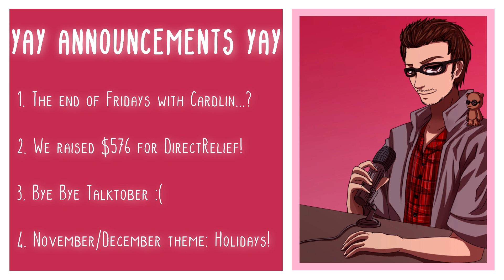Announcements! Is this the END of Fridays with Cardlin!?!? [And other stuff]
Wanna buy me a cup of coffee? All of the money raised will go towards helping me move to the East Coast in January to go be with my son!

Written and recorded by CardlinAudio
Graphic design by L.

2066 N Capitol Ave #1070

- High School
- Vampires
- Cheating